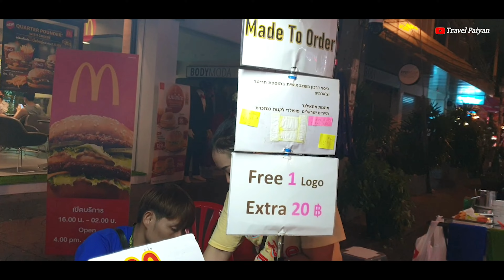First time Tasting Crocodile Meat| முதலைக்கறி | Thailand Trip | Tamil | Tamili